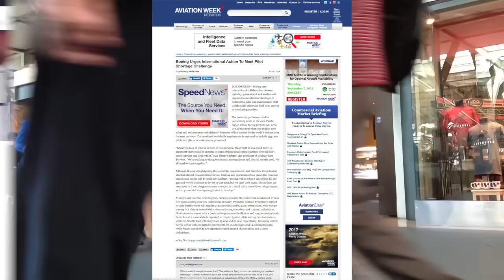AIRLINE PILOT CAREER SEMINARS NATIONWIDE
Are you aware that there has never been a better time to train for a career as an airline pilot?
As a serious pilot shortage affects the aviation industry, aircraft manufacturer Boeing has predicted that airlines worldwide will need 637,000 new pilots over the next 20 years.

Here at 2fly in 2016, as a leading aviation training group, we saw over 200 of our pilot graduates gain airline employment across 26 countries. Here in Europe, almost all of our 2016 and 2017 cadets are now working as first officers for leading airlines. Airline pilot recruitment has never been so good.

Our experienced team of training advisors regularly deliver free airline pilot career information seminars at major cities around the UK to promote the industry and encourage aspiring pilots to enter training and help us combat the pilot shortage.

To this end, we are delighted to be holding a Career Seminar at a UK city near you. Come along for an informative 1 hour presentation where we will introduce you to the career and cover all aspects of our training programme - including how to fund your training and how to ultimately secure that first airline job.

So, what are you waiting for? Register now for the seminar near you by visiting now.com.